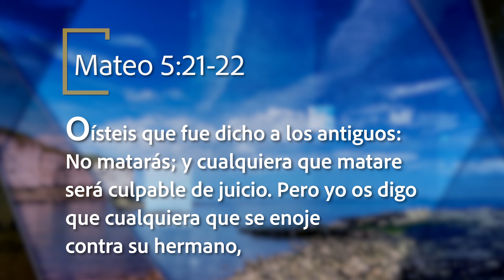Una Mejor Manera de Vivir - El enojo | Pr. Robert Costa